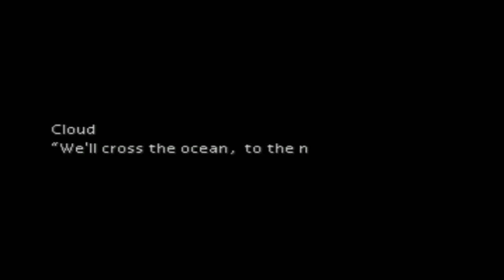HTLT! FFVII Ep. 25: Divisions of Materia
The translation team just lives to troll.